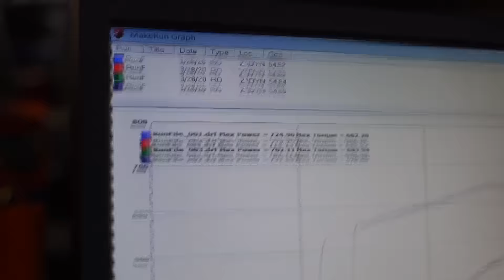2016 Dodge SRT HellCat Shows Off 730+ Horse Power At Titan Motorsports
The new Charger and Challenger SRT Hellcat models are undoubtedly powerful driving machines. With a handful of simple mods like Intake, Exhaust, Smaller Pulley and a custom tune with DiabloSport Trinity we effective made 100WHP over factory.